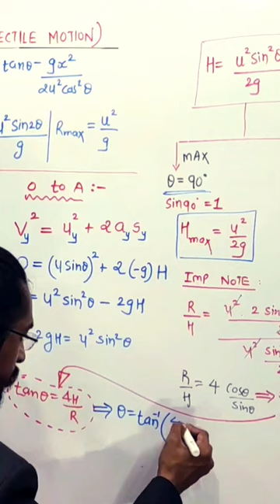ratio of height and range of the projectile | motion in two dimension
Equation of trajectory

Range of projectile: The maximum HORIZONTAL distance covered by a projectile is called as range of a projectile

Height of projectile: The maximum VERTICLE distance covered by a projectile is called as range of a projectile

Time of Ascent: The time required to reach the top position from the ground is called as time of ascent

Time of Descent: The time required to reach the ground from the topmost position is called as time of descent

Time of Flight: The total time required to complete entire trajectory is called as time of flight

projectile motion,projectile motion physics,motion,projectile,projectile motion problems,projectile motion equations,projectile motion examples,projectile motion questions

LECTURES OF PROJECTILE MOTION ON MARKER BOARD

LECTURES OF PROJECTILE MOTION ON CHALK BOARD